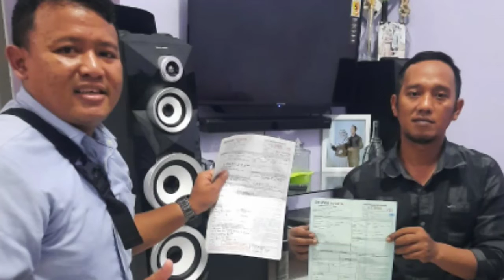Calya Dp Cuma 10jt mau??....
Untuk informasi lebih lanjut bisa hubungin bang jalu : 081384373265 / 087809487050

Terima Kasih...🙏🙏🙏